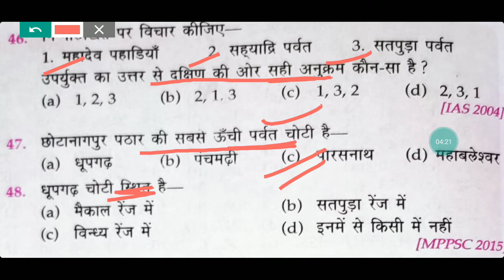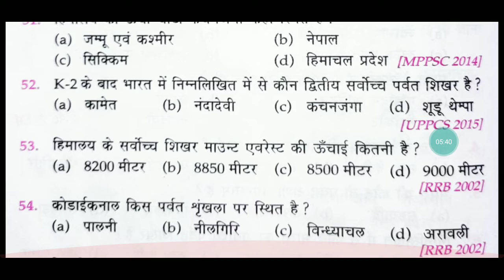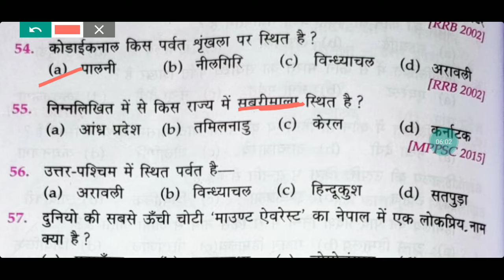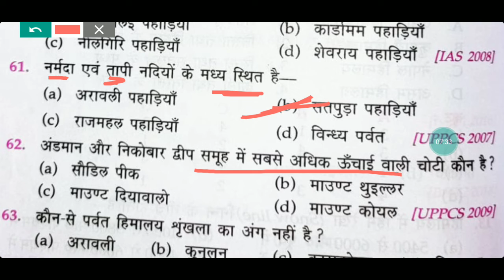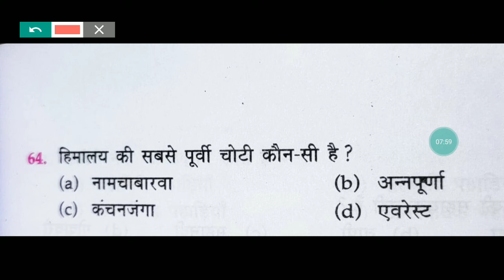bharat ke parvat।।भारत के प्रमुख पर्वत 🔥।।Mountains of india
bharat ke parvat।। भारत के प्रमुख पर्वत🔥।।Mountains of india @Madhvi Academy 2.0

Hi, my dear student welcome my youtube channel madhvi academy 2.0

1.bharat ke parvat
2.bharat ke pramukh parvat
3.mountains of india
4.bharat ke parvat trick
5.bharat ke pramukh parvat by madhvi academy 2.0
6.bharat ke pramukh parvat shikhar
7.bharat ke pramukh parvat shreni
8.bharat ke pramukh parvat chotiya
9.bharat ke pramukh parvat shrinkhala
10.bharat ke pramukh parvat ke naam
11.bharat ke pramukh parvat trick
12.bharat ke parvat mcq
13.bharat ke parvat ke naam
14.indian geography
15.important mountains in india
16.importants peak in india